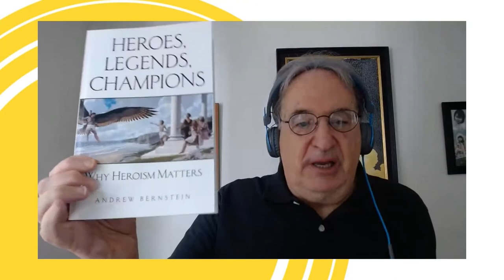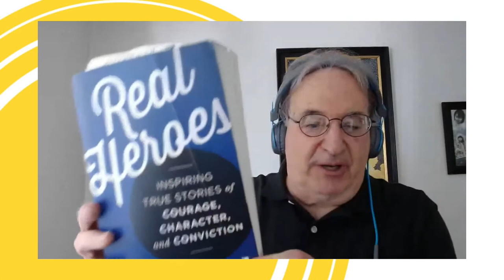Winston Churchill: The Victorious Statesman | The Hero Show, Ep 62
“You ask what is our aim? I can answer in one word: Victory. Victory at all costs...For without victory there is no survival.” When Winston Churchill said these words he was criticized as a warmonger by intellectuals and politicians. The public, however, loved it.

0:00 Introduction
1:28 Churchill's earlier years and parents
19:04 Churchill's "wilderness years," opposing the appeasers
35:10 V for Victory, rousing Britain to fight
52:17 Clementine Churchill
55:08 Churchill's recognition of the evils of Communism
1:06:03 Churchill's final years
1:11:18 Final comments